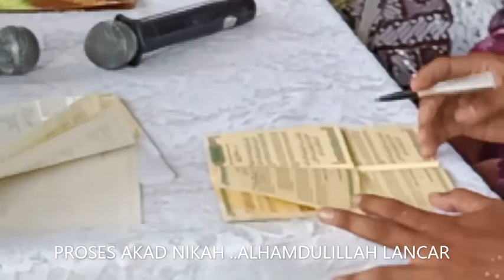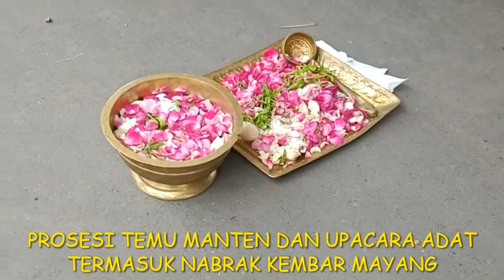RESEPSI DAN AKAD NIKAH MBA ETY MARTINA DAN RYAN PAMUNGKAS,, PLASAN 23 OKTOBER 2022